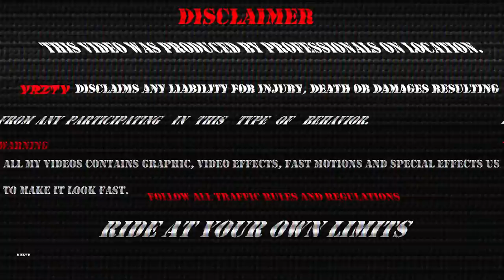NINJA H2 Aka RAPTOR || Weekend Ride || 2023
NINJA H2 Aka RAPTOR on FIRE!

GEARS I USE:
GoPro Hero 4:"
Budget Gopro:"
Mic for Gopro:"
Joby GORILLAPOD:"